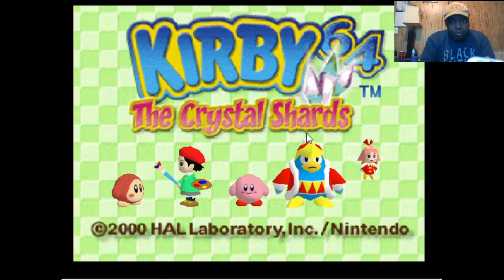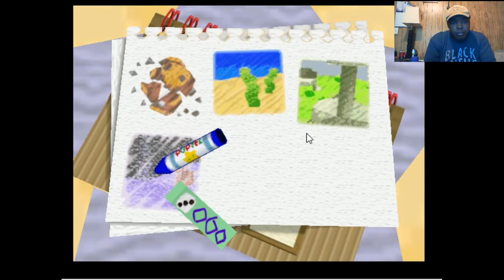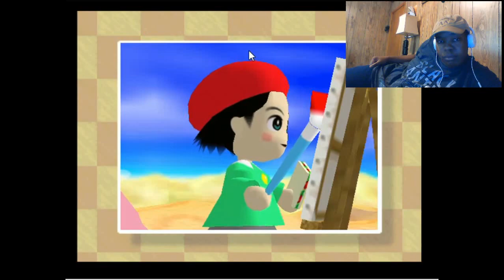Insane Plays Kirby 64: Crystal Shards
Watch me play Kirby Crystal Shards for the Nintendo 64